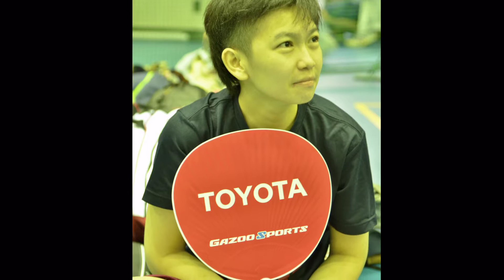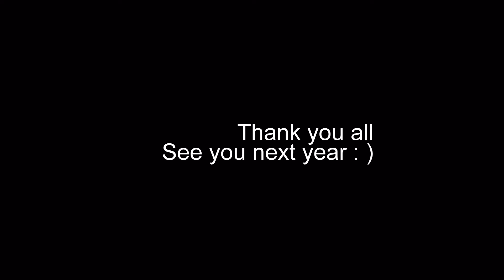Thai ICT Sport Day 2013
20 July 2013 @ Toyota sport center Japan.
Memorial Picture